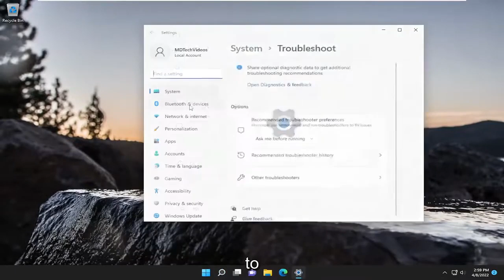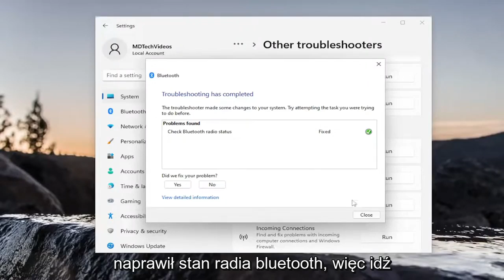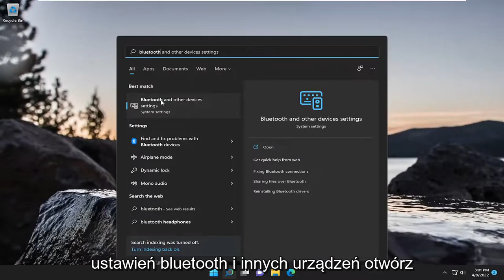Zacinanie się dźwięku Bluetooth w systemie Windows 11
Napraw zacinanie się dźwięku Bluetooth w systemie Windows 11 [Samouczek]

W tym samouczku wymienimy możliwe rozwiązania problemu zacinania się dźwięku Bluetooth w systemie Windows 11. Zacinanie się dźwięku jest również nazywane zniekształceniem dźwięku. Istnieje kilka przyczyn tego błędu, takich jak uszkodzone lub nieaktualne sterowniki, problemy z częstotliwością itp. Niektórzy użytkownicy zgłosili, że problem został rozwiązany po wyłączeniu połączenia Wi-Fi. Zwykle dzieje się tak, gdy Bluetooth używa tej samej częstotliwości, co sygnał Wi-Fi.

Problemy omówione w tym samouczku:
Zacinanie się dźwięku Bluetooth Windows 10
Zacinanie się dźwięku Bluetooth Windows 11
zacinające się słuchawki Bluetooth,
Zacinający się dźwięk Bluetooth w komputerze

Jeśli tak się stanie, możliwe, że masz problemy z adapterem, a jeśli Bluetooth się nie włącza, prawdopodobnie występuje problem ze sterownikiem.

Problemy z parowaniem mogą również powodować problemy z dźwiękiem, a brak dźwięku po nawiązaniu połączenia Bluetooth może oznaczać, że urządzenie nie jest prawidłowo podłączone do komputera.